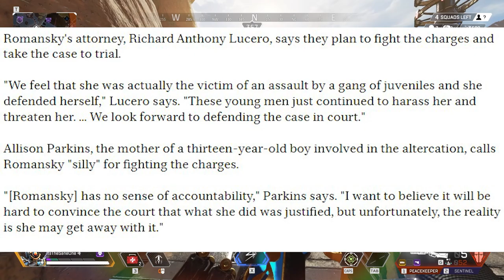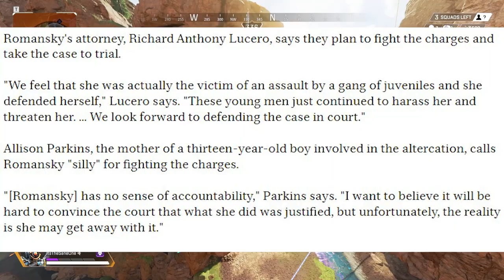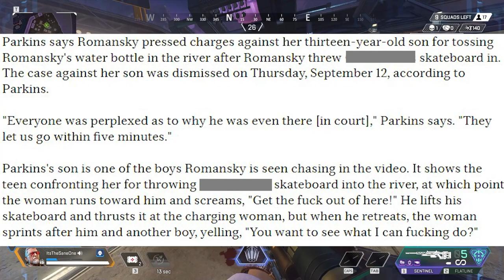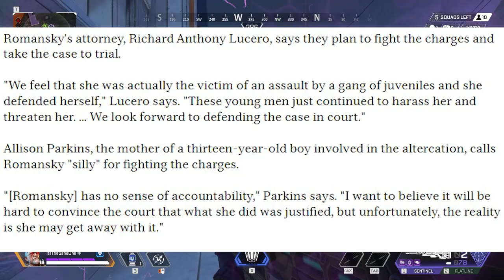Viral "Skateboard Karen" is in Trouble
Big update with the viral "Skateboard Karen".